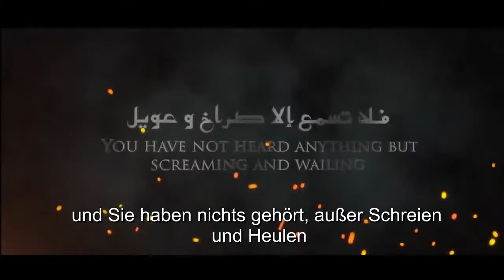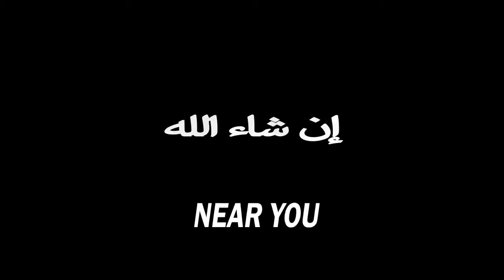THE BLACK BANNERS OF THE EAST SATELLITE STATION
Die wahrheit kommt, the truth is coming